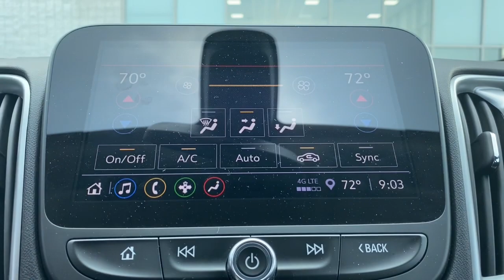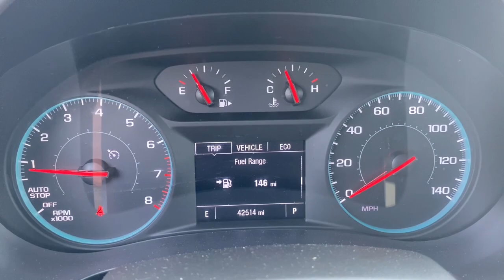2022 Chevrolet Malibu Evansville, Boonville, Newburgh, Henderson, Princeton, IN A5532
Silver Ice Metallic Used 2022 Chevrolet Malibu LT available in Evansville, Indiana at Town and Country Ford. Servicing the Boonville, Newburgh, Henderson and Princeton, IN area.

7720 E. Division St

Chevrolet Malibu 1.5L DOHC CVT Jet Black Cloth.Enjoy the ultimate PEACE OF MIND knowing that this vehicle has been INSPECTED thoroughly by a qualified technician, UPGRADED with PowerLife and GUARANTEED to be the best value or we'll refund the difference! A BETTER way to buy a BETTER car!(See dealer for details.) CARFAX One-Owner.
Transmission: Continuously Variable,Not Equipped w/Driver & Fr Passenger Heated Seats,Front Bucket Seats,8-Way Power Driver Seat Adjuster,Power Driver Lumbar Control Seat Adjuster,6-Way Manual Front Passenger Seat Adjuster,Wheels: 17' Aluminum,Preferred Equipment Group 1LT,Engine: 1.5L Turbo DOHC 4-Cylinder DI w/VVT,Radio: Chevrolet Infotainment 3 System,6-Speaker Audio System Feature,SiriusXM Radio,Wireless Apple CarPlay/Android Auto,TRANSMISSION  CONTINUOUSLY VARIABLE (CVT)  (STD),NOT EQUIPPED WITH DRIVER AND FRONT PASSENGER HEATED SEATS  see dealer for details (Certain vehicles built on or after December 10  2021 through May 1  2022  will be forced to include (00V) Not Equipped with Driver and Front Passenger Heated Seats  which removes driver and front passenger heated seats. Vehicles equipped with (00V) Not Equipped with Driver and Front Passenger Heated Seats will be eligible for later dealer retrofit to enable functionality. See the window label for the features on a specific vehicle.),SEATS  FRONT BUCKET  (STD),WHEELS  17 (43.2 CM) ALUMINUM  (STD),SILVER ICE METALLIC,LT PREFERRED EQUIPMENT GROUP  includes standard equipment,JET BLACK  PREMIUM CLOTH SEAT TRIM,ENGINE  1.5L TURBO DOHC 4-CYLINDER DI  with Variable Valve Timing (VVT) (160 hp [119.3 kW] @ 5700 rpm  184 lb-ft torque [248.4 N-m] @ 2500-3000 rpm) (STD),AUDIO SYSTEM  CHEVROLET INFOTAINMENT 3 SYSTEM  8 DIAGONAL COLOR TOUCHSCREEN  AM/FM STEREO.  Additional features for compatible phones include: Bluetooth audio streaming for 2 active devices  voice command pass-through to phone  Apple CarPlay and Android Auto capable. (STD),TIRES  P225/55R17 ALL-SEASON  BLACKWALL  (STD),Tire  compact spare  T125/80R16,Wheels  17 (43.2 cm) aluminum,Headlamps  halogen,Glass  acoustic  laminated  windshield,Tires  P225/55R17 all-season  blackwall,Tail lamps  LED,Wheel  spare  16 (40.6 cm) steel,Mirrors  outside heated power-adjustable  body-color  manual-folding,Headlamp control  automatic on and off,Fuel door  push open,Suspension  rear 4-link  independent,Brakes  4-wheel antilock  4-wheel disc,Front wheel drive,Brake  parking  electronic,Tool kit  road emergency,Brake lining  high-performance  noise and dust performance,Transmission  Continuously Variable (CVT),Engine control  stop-start system,Axle  5.10 final drive ratio,Fueling system  capless,Suspension  front MacPherson strut,Engine  1.5L turbo DOHC 4-cylinder DI with Variable Valve Timing (VVT) (160 hp [119.3 kW] @ 5700 rpm  184 lb-ft torque [248.4 N-m] @ 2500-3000 rpm),Brake rotors  Duralife,Rear Vision Camera,Door locks  rear child security,Chevrolet Connected Access capable (Subject to terms. See onstar.com or dealer for details.),LATCH system (Lower Anchors and Tethers for CHildren)  for child restraint seats,Trunk latch  safety  manual release,Rear Seat Reminder,OnStar and Chevrolet connected services capable (Terms and limitations apply. See onstar.com or dealer for details.),Airbags  10 total  frontal and knee for driver and front passenger  side-impact seat-mounted and roof rail-mounted head-curtain for front and rear outboard seating positions includes Passenger Sensing System (Always use seat belts and child restraints. Children are safer when properly secured in a rear seat in the appropriate child restraint. See the Owner's Manual for more information.),Buckle to Drive prevents vehicle from being shifted out of Park until driver seat belt is fastened; times out after 20 seconds and encourages seat belt use  can be turned on and off in Settings or Teen Driver menu,StabiliTrak  stability control system with brake assist includes Traction Control,Teen Driver a configurable feature that lets you activate customizable vehicle settings associated with a key fob  to help encourage safe driving behavior. It can limit certain available vehicle features  and it prevents certain safety systems from being turned off. An in-vehicle report card gives you information on driving habits and helps you to contin